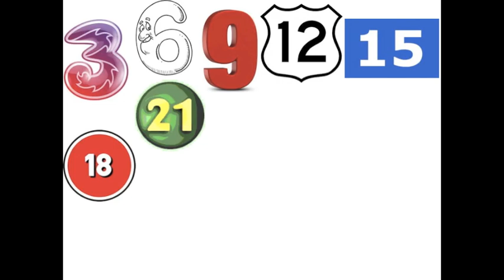Count by Threes